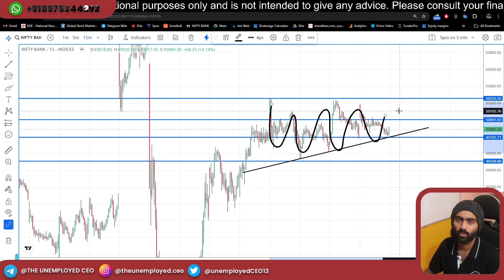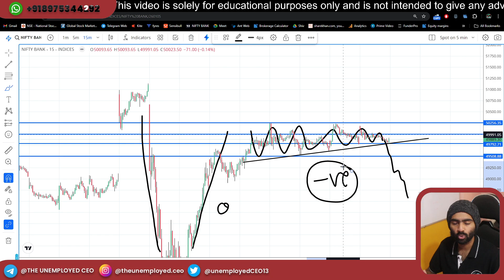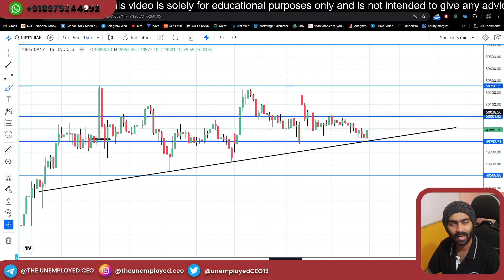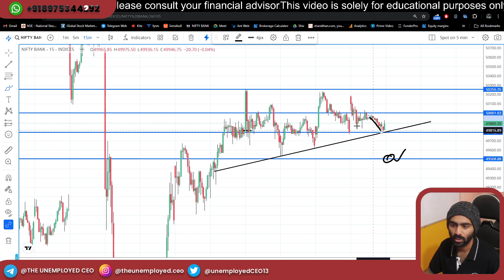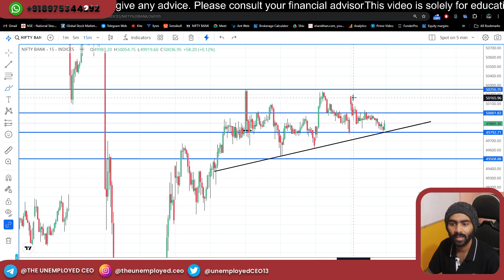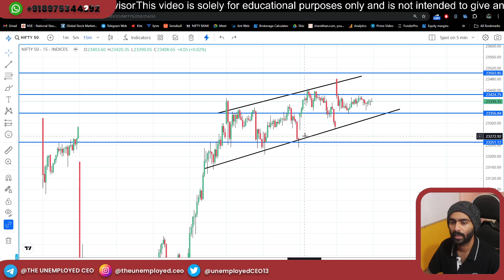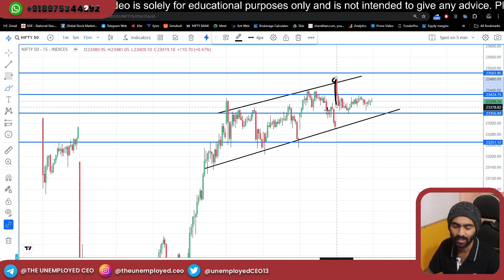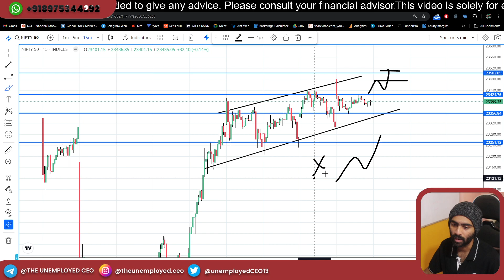Index Analysis Video with Logic & LEVELS | 14-06-24 | Episode- 254